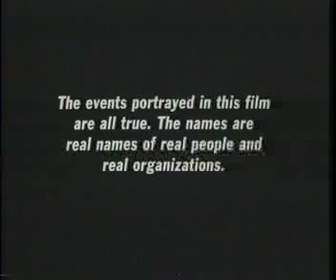My Return of the Living Dead Trailer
XXXXXRETURN OF THE LIVING DEAD COLLECTORS EDITION WILL BE AVAILABLE ON 9/11/07 WITH ADDITIONAL FOOTAGE!XXXXX
It seems that true fans were robbed.  Even the back cover has a totally inaccurate synopsis!

 The best cast, the situation perpetuates itself with the greatest one liners of any horror film.  But most of all, it's not a bad question Bert.